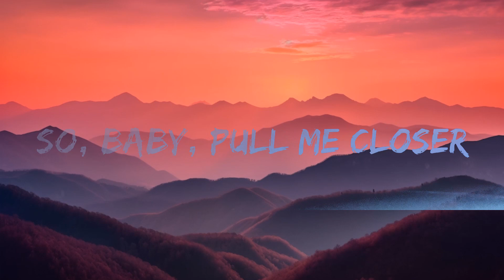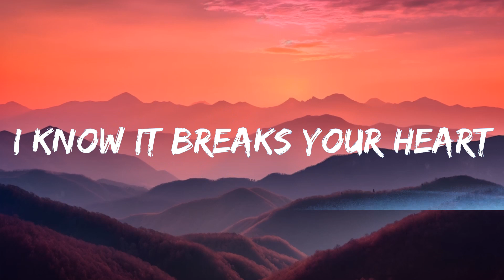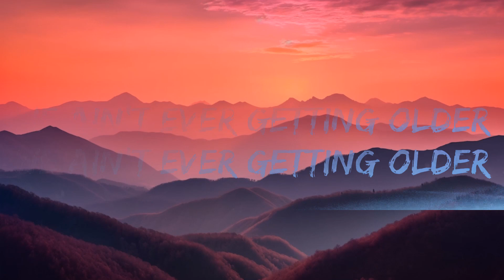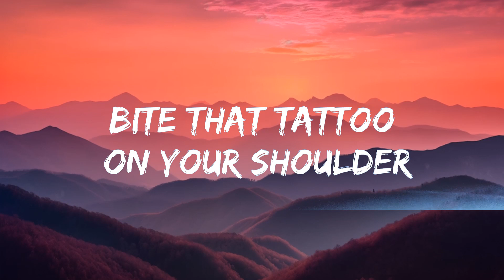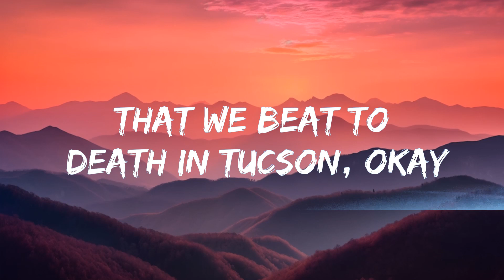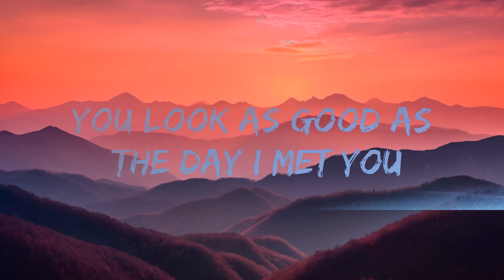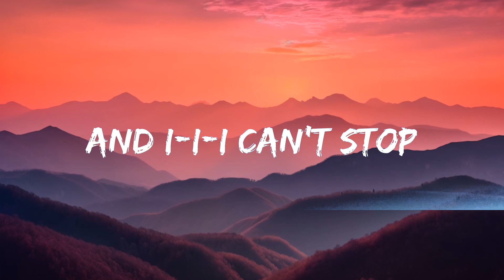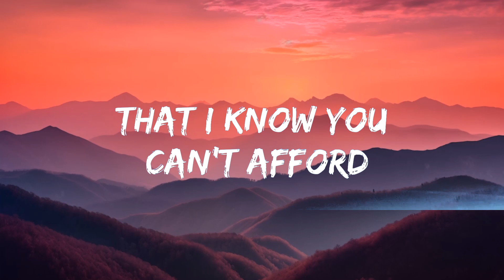The Chainsmokers - Closer (Lyrics) ft. Halsey |25min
We